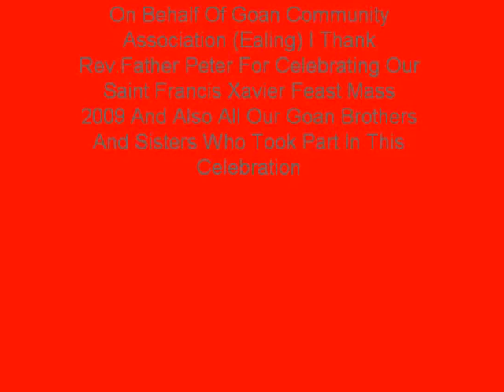St. Frances Xavier Feast Konkani Mass 2009 (Part 2)